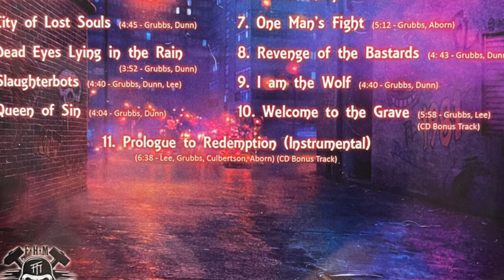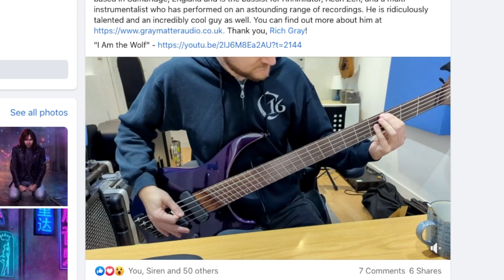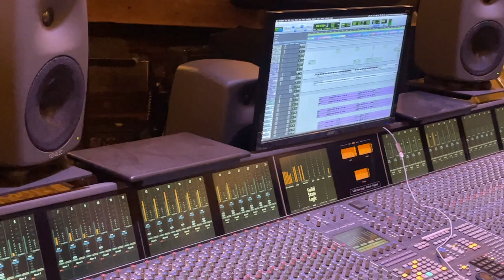How 80s Metal Band Siren Made a Comeback (Interview with Doug Lee and Ed Aborn)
Heavy metal band Siren just released their new album 'A Mercenary's Fate' and I got the opportunity to sit down with lead vocalist Doug Lee and drummer Ed Aborn to bring you this exclusive interview.

There's also an exclusive chat with the famous Jim Morris of Morrisound Recording Studio at the end.

Here's where you can find Siren's latest album, their documentary,  and other resources:

Watch the trailer for "I'm Too Old for This Sh*t! A Heavy Metal Fairy Tale" Documentary:

***You can also stream Siren on all major music streaming services. As there are some other 'Sirens' out there, be sure to type in 'Siren A Mercenary's Fate' and the real Siren will come up.

In this video, you'll learn about the recording process for the Siren album 'A Mercenary's Fate.' Doug Lee and Ed Aborn take us behind the scenes for how all of the instruments and vocals were recorded.

You'll also learn more about the mixing and mastering performed at Morrisound Studio and their deep history with Jim Morris.

And you'll learn about this area Brandon, FL, being the metal capital of the world during the 80s.

So grab a beer or coffee, sit back, and enjoy this exclusive interview with my two friends chatting about heavy metal history and how they made a come back after 30 years of being apart.

Jason

📕  My Book 'Heavy Metal & Weights'